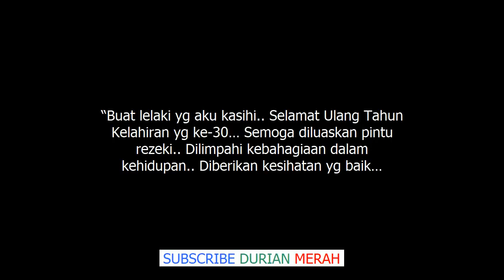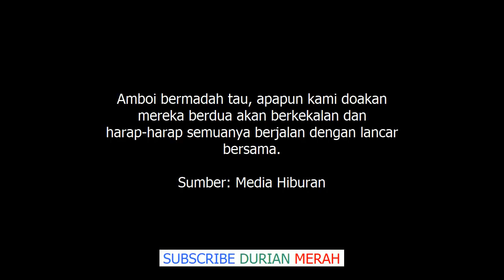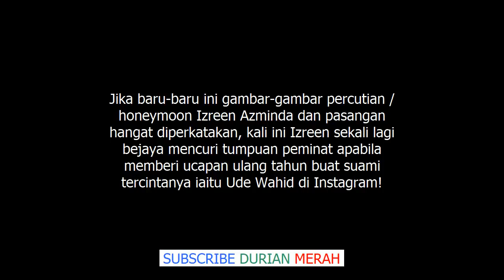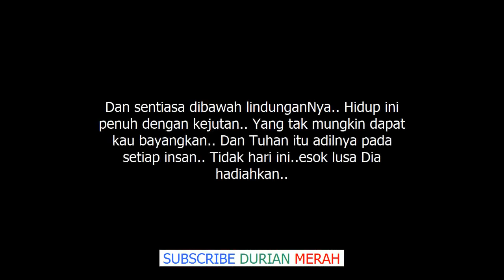Ucapan Bersemut Izreen Buat Ude Sempena Hari Lahir, Confirm Menangis!